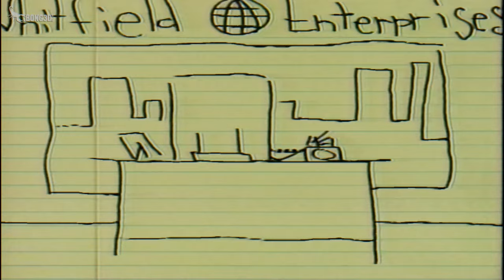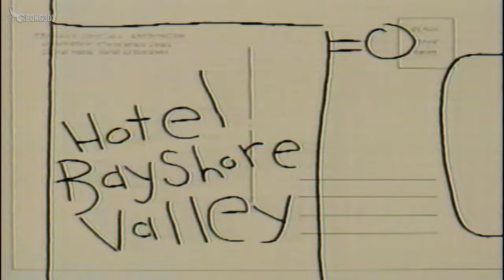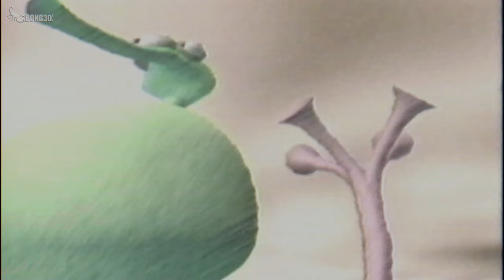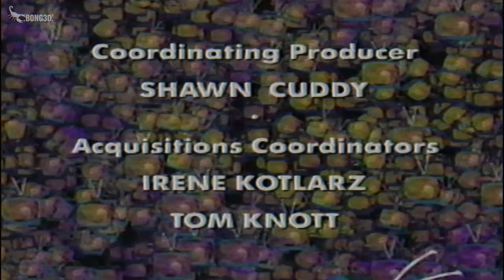Televisión Líquida 🧶 | Programa 3x01 (Esp Auto-Subs.)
Segmentos.
Stick Figure Theatre: The Naked Edge
The Blockheads: Mall
Crazy Daisy Ed: To Officer with Love
Gas Planet
Smart Talk with Raisin
The Dangwoods: Nightmare in Trailer City

Dirección: Eric Darnell, John Dilworth, John Hays
Guión: Peter Bagge, John Dilworth, Michael Dougan